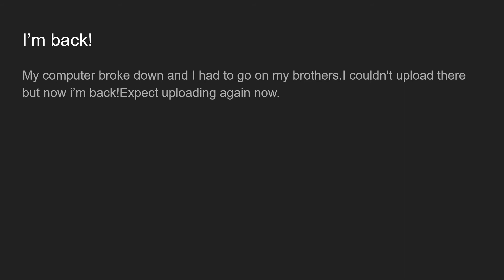Im back!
Back to uploading again

Bear Alpha
the funny but not the funny the other funny
Roblox
Conordev123
Cheedaman
THOB
ZOB
JOB
BOB
Badge
Tutorial
How to get
Easy
Meme
Dead meme
Shrek
Rick roll
Never gonna give you up
Bruh
Mlg
Thomas
Crab Rave
Sam Bear
Afrocity
Atrocity
MystiC
ITO
How to get the ✓ Badge In Bear alpha
Bottom Of the Pit
Mortal Man
MalBear
Doggle
Voodoo
Grinch
Christmas
Halloween
2D
3D
4D
Bfb
Bfdi
Alpha
Bear
Roblox
Funny

Remastered!

Mal Bear
Cinco de sam
Cinco de Mayo
Clown
THOB
ZOB
HOB
BOB
BOGG
BALDI
CELEBRRATION
Club bear
1st annversiry
Flowerboy
Special Guest
Vector
JOB
Doggle
Cheese lord
Undead Coming Zombie
Rusty
Rust
Strawberry
dinnerbone
Chef
Dithered Bear
Bigheads
Big head
Bighead
Biggerheads
Bigger head
Biggerhead
Biggestheads
Biggest head
Biggesthead
Cattin
YOB
Arms
GhostBurger
Ghost Burger
The Betrayed

Pure-Blooded Theif
Presumed Dead
Ghost Inmate
Convict Allies
Relentless Bounty Hunter
Rapidly Promoted Executive
International Rescue Operative

Valliant Hero
Charles
The goverment
Top-hat Clan
Tophat Clan
Top Hat Clan
Righthand Man
Right hand Man
Righthand woman
Right hand woman
Cursed
Blursed
Cute
Wholesome
LOL
LOLZ
MLG
MTF
NTF
SCP
CLASS-D
Error Bear
Sans undertale
CLS Holder
Only a spoonful
Banana bear
Whitey
Lagoon
Laggon

Cheedaman
namadeech
BUNP
Rank:
GPI
PS
VH
T4L
Gapple
Art
Painting
Modern Art
Medival Art
Among Us
Imposter
Lel
Lolz
Lol
Mlg pro
Noob
God
Exploiter

Hacker
Wallace
Gromit
Big chungus
Tac tics
Snap Cat
Among us
Imposter
Funny

Animation memes
Comedy
Yellow Trail
Youtubers
Cleetus
Mrflimflam
Mr flim flam
Flamingo
Dummies
mania
Fnf
Funny friday
Roblox
Rblx
Pwned
Owned
Faze
Boyfriend
Girlfriend
Pico
Senpai
Spirit
Daddy dearest
Mommy must murder
Pump
Pumpy
Skid
Spooky month
Week 1
Week 2
Week 3
Week 4
Week 5
Week 6
Monster
Lemon demon
Car
Minus
B-side
Pico
Murder
Mass
Felony
crime
Police
Cops
Criminal
Prisoner
inmate
MaD2
MaD1
Mutilate a doll 2
Mutilate a doll 1
But bad
Trash
Bobux
Memes
Tide pods
Trollge
We do a little trolling
Ww1
World war 1
Ww2
World war 2
Flippy
Fliqpy
Htf
Happy tree friends
Green Beret
Military
War
I ran out of ideas
Lol